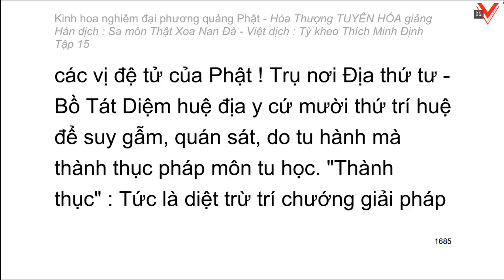Kinh hoa nghiêm - hoà thượng Tuyên Hoá giảng giải - Tập 15/25 (tiếp theo)